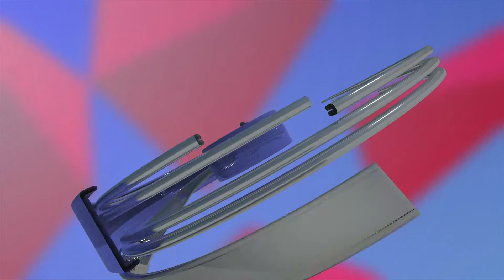ਗੁਰੂ ਕੀ ਵਡਾਲੀ , ਨਾਨਕ ਪੁਰਾ ਵਿਖੇ ਦੋ ਧਿਰਾਂ ਵਿਚਾਲੇ ਪੁਰਾਣੀ ਰੰਜਿਸ਼ ਕਾਰਨ ਹੋਇਆ ਝਗੜਾ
ਗੁਰੂ ਕੀ ਵਡਾਲੀ , ਨਾਨਕ ਪੁਰਾ ਵਿਖੇ ਦੋ ਧਿਰਾਂ ਵਿਚਾਲੇ ਪੁਰਾਣੀ
ਰੰਜਿਸ਼ ਕਾਰਨ ਹੋਇਆ ਝਗੜਾ, ਘਟਨਾ ਸੀ.ਸੀ ਟੀਵੀ ‘ਚ ਕੈਦ